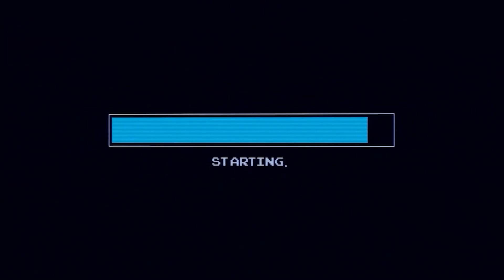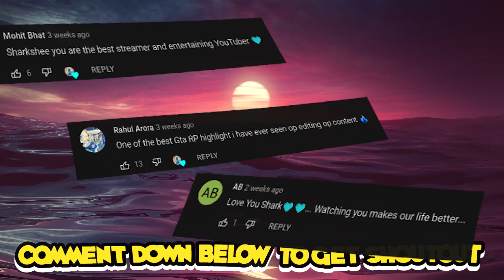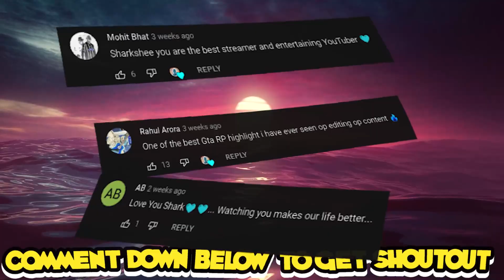They fought for me (Boxing Match) ft.@MilikyaMili